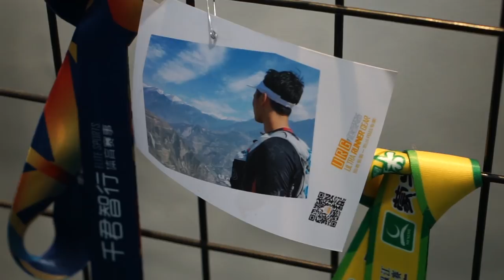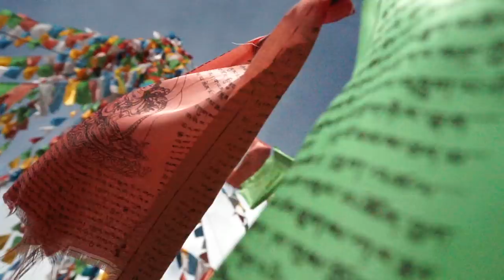Run Around The World Episode 1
Altra is pleased to present "Run Around The World," a series featuring Team Altra Elite Athletes Jason Schlarb and Meredith Edwards as they travel across China to compete in some of the gnarliest mountain races in the country. Episode 1 highlights Ultra Trail Mt. Siguniang, a 60K and 100K event with the highest average elevation of any race in the world.

Video by Ben Clark

We weren't started in some corporate office, but in the back room of a Wasatch Mountain running store. Our founders, —elite athletes and running store managers, —wanted a shoe that let you run the way you were born to. They noticed that the design of most running shoes was hurting runners more than helping them. Elevated heels promote high-impact landing and narrow toe boxes squeeze the toes out of their natural position.